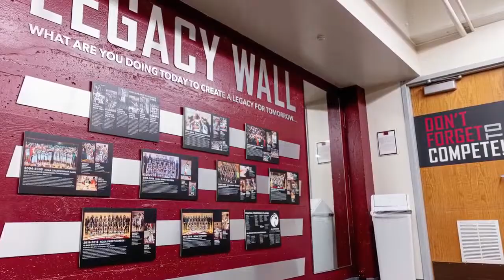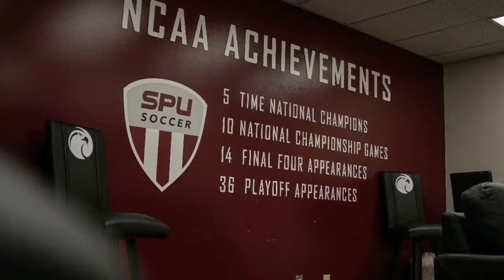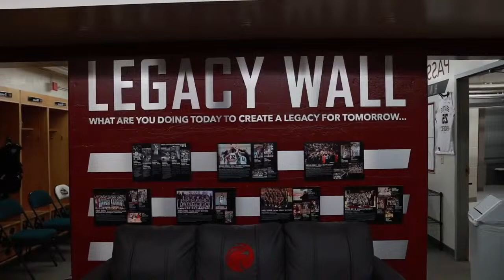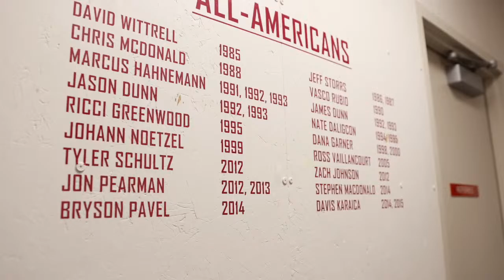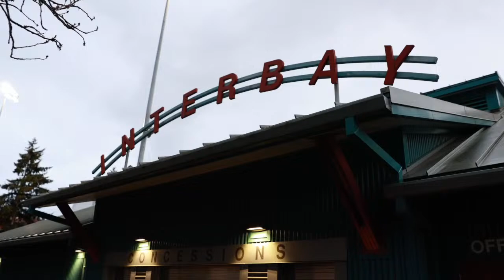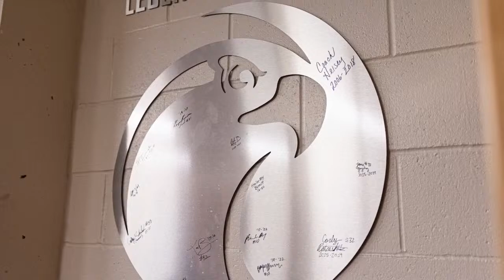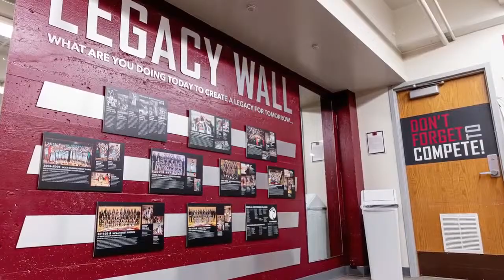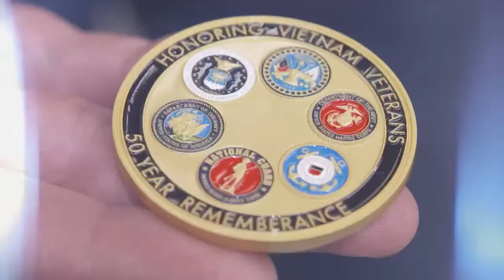MEN'S BASKETBALL: Central Washington vs. Seattle Pacific